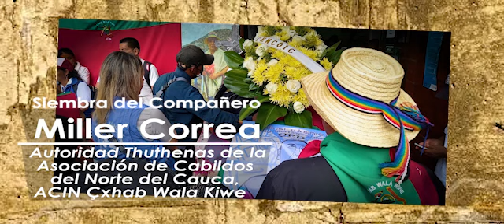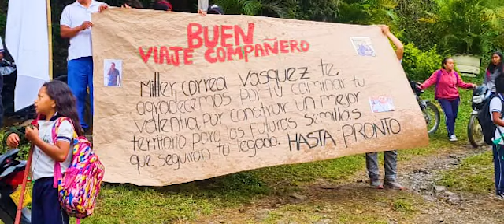Siembra de Miller Correa, Autoridad Thuthenas de la ACIN Çxhab Wala Kiwe